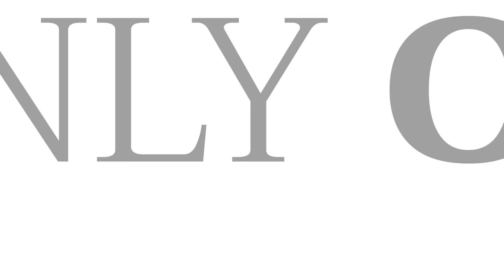क्या यह कोई बीमारी है? in Hindi || Dr. Neha Mehta